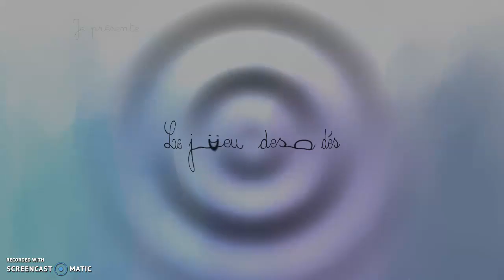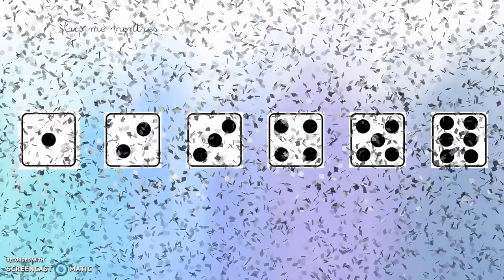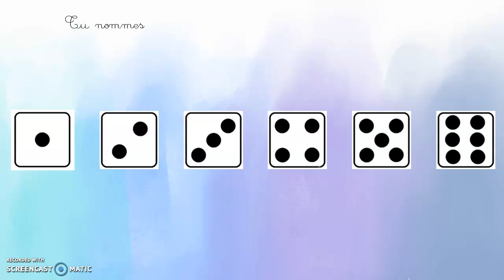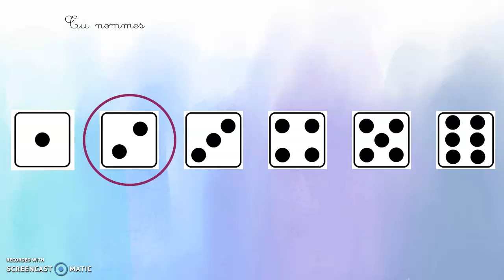Numération 2 - les dés (Conseillés pour les PS et MS)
Leçon en 3 temps sur les dés (jusqu'à 6). Pour les maternelles.